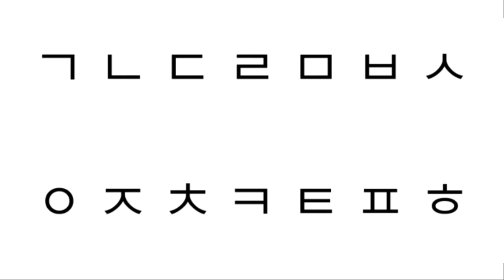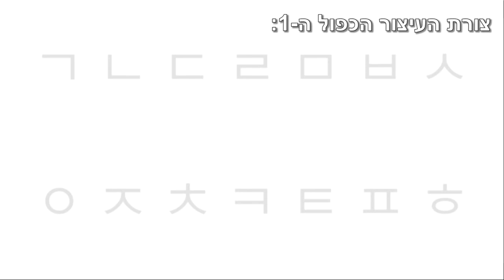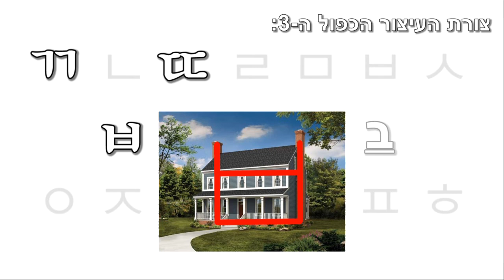Learn Hangul in Hebrew #5 | עיצורים כפולים צורות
שיעורי אותיות קוריאניות (האנגול) בעברית.
שיעור מס' 5: עיצורים כפולים חלק א'.
Learn Korean Alphabet (Hangul) in Hebrew
Lesson no.5: Double Consonants Part 1.
히브리어로 배우는 한글.

בסרטון הבא (חלק ראשון) אני מציג את צורות העיצורים הכפולים בהאנגול.

בסך הכל יש חמישה עיצורים כפולים באלפבית הקוריאני ומאוד קל ללמוד אותם בגלל שהם נראים בדיוק ככפולות של העיצורים הבסיסיים שכבר למדנו.

אבל דווקא בגלל הסימון הכפול הזהה, זה המקור לטעויות ובלבול של רבים אשר גורם להגייה לא נכונה של האותיות הכפולות.

הרבה לומדי קוריאנית מדמיינים וחושבים שעיצור כפול, כפי שהוא נראה, זה עיצור בודד שמורכב משני עיצורים זהים.

אבל למרבה ההפתעה, עיצור כפול זה עיצור בודד שמורכב משני עיצורים שונים, לא זהים אלא שונים, ליצירת צליל חדש.

על כך, נדון ונלמד בסרטון.

תהנו ובהצלחה!

דוריאן